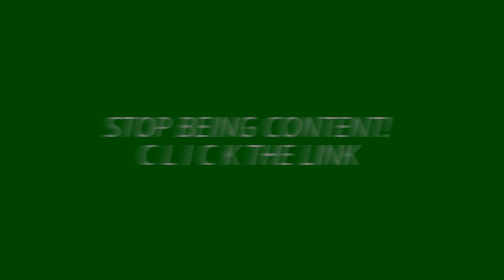DONT BE CHEAP, YOUR LIFE IS WORTH IT!